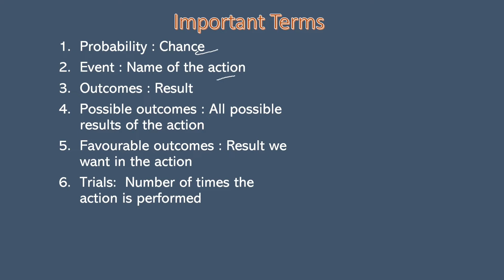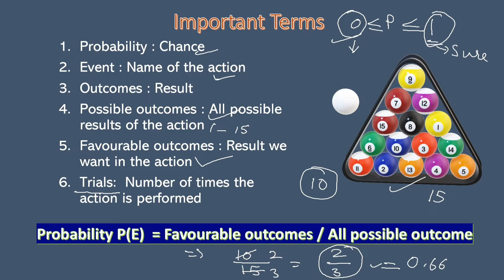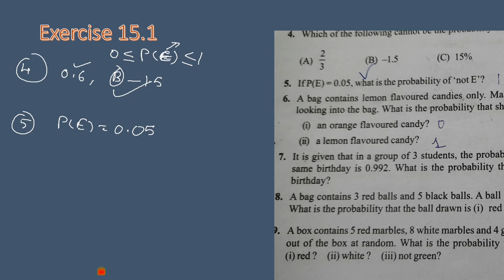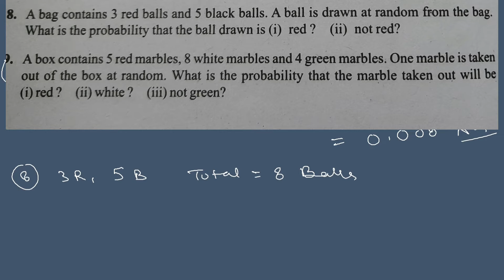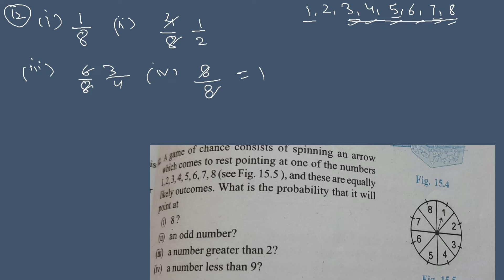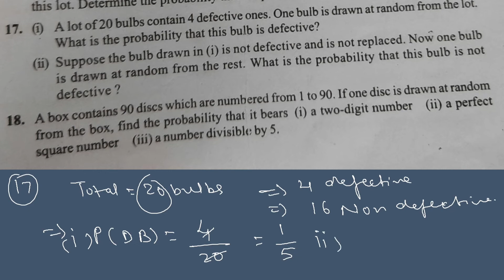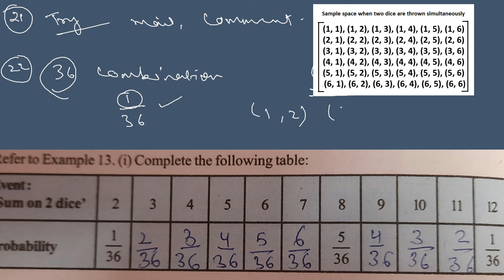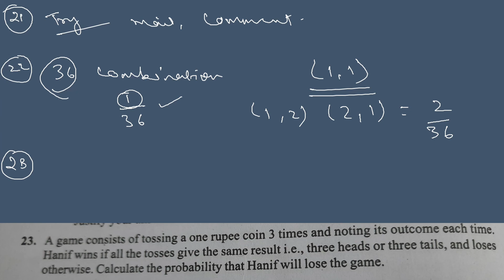Probability class 10 | ncert class 10 maths chapter 15 | class 10 maths ncert solutions | in hindi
Complete chapter of probability with easy explanation of all terms and solution of exercise 15.1 | Probability formula and its applications in daily life.